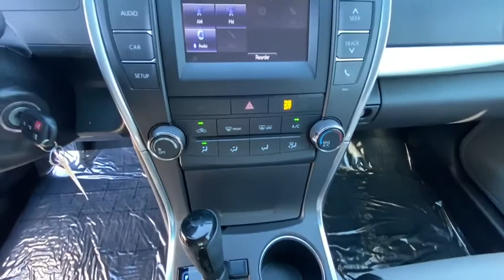2017 Toyota Camry Northern California, Redding, Sacramento, Red Bluff, Chico, CA HU706736CRA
Blue Streak Metallic Used 2017 Toyota Camry available in Northern California at  Lithia Toyota of Redding. Servicing the Redding, Sacramento, Red Bluff, Chico, CA area.
2017 Toyota Camry SE Auto - Stock#: HU706736CRA - VIN#: 4T1BF1FK8HU706736

250 E. Cypress Ave.

REDUCED FROM $21995! $1700 below Kelley Blue Book! EPA 33 MPG Hwy/24 MPG City! Toyota Certified GREAT MILES 44738! Blue Streak Metallic exterior and Ash/Black interior. iPod/MP3 Input Bluetooth Alloy Wheels Back-Up Camera. SEE MORE! KEY FEATURES INCLUDE: Back-Up Camera iPod/MP3 Input Bluetooth Rear Spoiler MP3 Player Aluminum Wheels Remote Trunk Release Keyless Entry Steering Wheel Controls Child Safety Locks. Toyota SE with Blue Streak Metallic exterior and Ash/Black interior features a 4 Cylinder Engine with 178 HP at 6000 RPM*. Non-Smoker vehicle EXPERTS ARE SAYING: Great Gas Mileage: 33 MPG Hwy. PRICED TO MOVE: Reduced from $21995. This Camry is priced $1700 below Kelley Blue Book. PURCHASE WITH CONFIDENCE: Certified vehicles must pass a thorough 160-point inspection 7 Year/100000 Mile Limited Powertrain Warranty 12-Month/12000-Mile Limited Comprehensive Warranty Some of our pre-owned vehicles may have unrepaired safety recalls. Check vinrcl.safercar.gov/vin/ 1 Year Roadside Assistance includes jump starts lockouts fuel delivery flat tire service and more Free CarFax Vehicle History Report included MORE ABOUT US: Our commitment to treating you in a neighborly fashion extends from our inventories and auto repair service to our no-frills easy-to-comprehend auto financing. This comes not only in the form of car loans and leasing service for drivers from Redding Chico Red Bluff and Shasta Lake but a tenacious spirit dedicated to getting the flexible terms you deserve. Please feel free to explore our entire site and see all of the products services and pre-buy car research we have to offer. Pricing analysis performed on 10/23/2020. Horsepower calculations based on trim engine configuration. Fuel economy calculations based on original manufacturer data for trim engine configuration. Please confirm the accuracy of the included equipment by calling us prior to purchase.